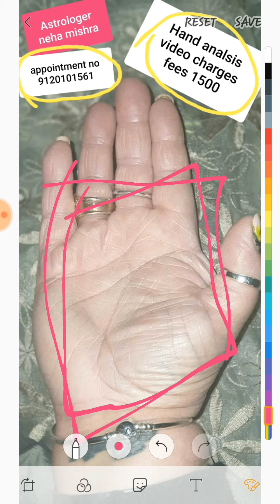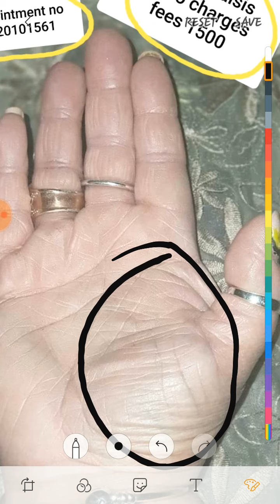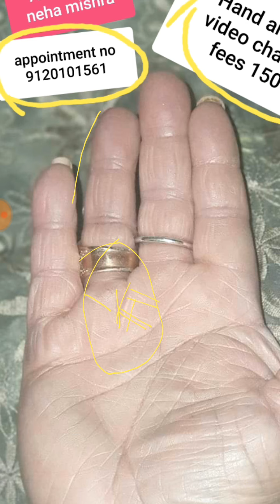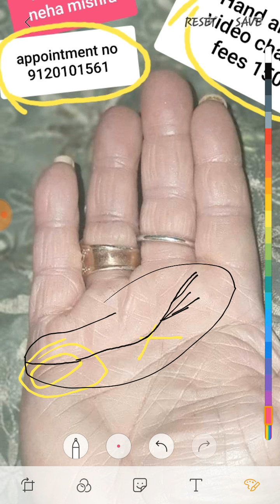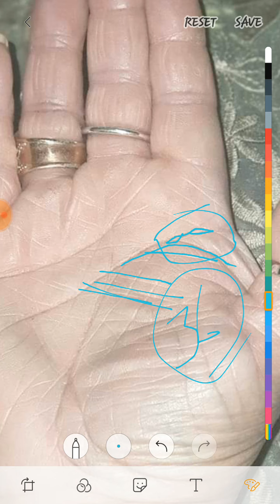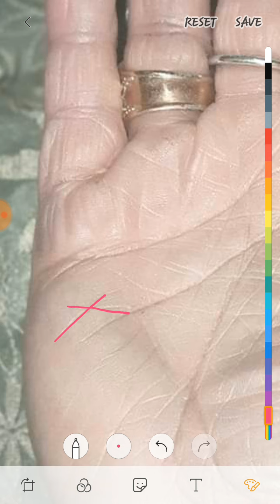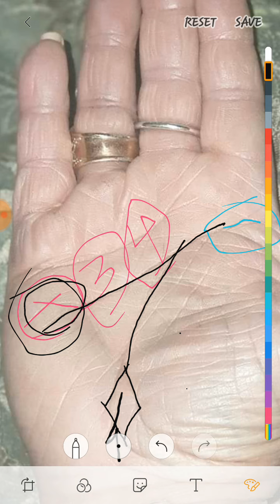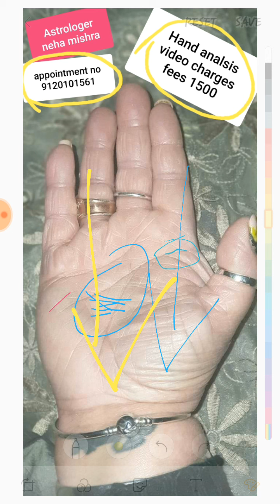काम करने वाले नोकर का पैसा मरते हैं प्लास्टिक की फैक्ट्री थी उसमें आग लग गई है ऐसा क्यों हुआ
🛑Indian people  hand analsis fees 500 rupees
🛑 foreigners people hand analsis fees 20$
Kundali, hand reading ke liye appointment number 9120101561 ,

📮    DOB
        BIRTH PLACE
        birth time
         Or

love marriage line palm reading,
love marriage line in female hand in english,
palm reading asmr,
palm reading money line,
palm reading - how to read your own palm,